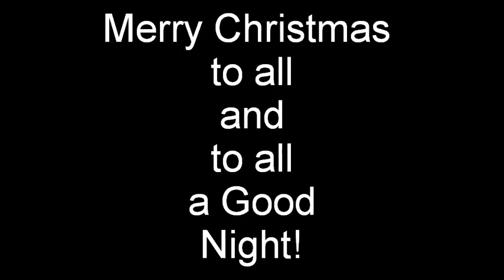Kane Christmas 2012.avi